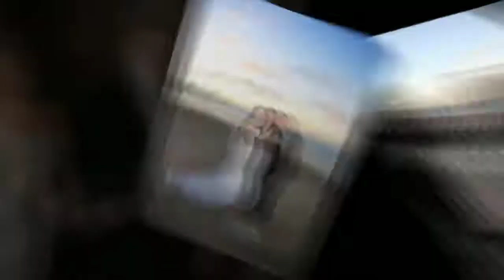Amanda & Geno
Amanda and Geno's wedding